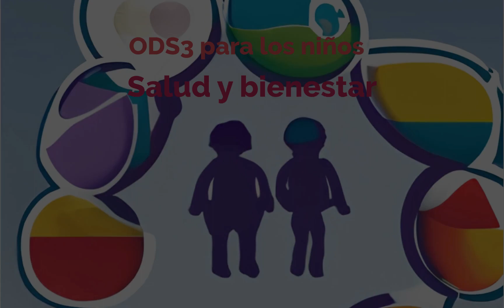ODS3 para los niños: Salud y bienestar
This is a Ethos channel specifically for the kids.